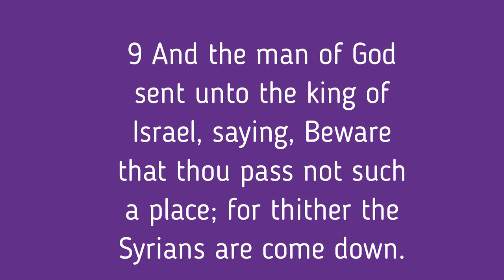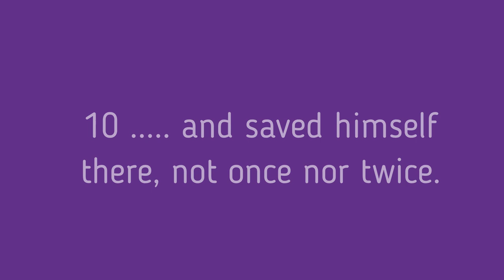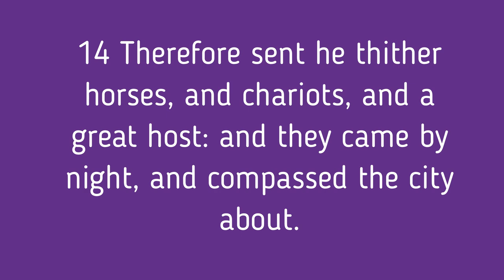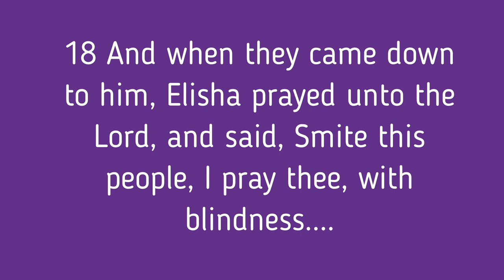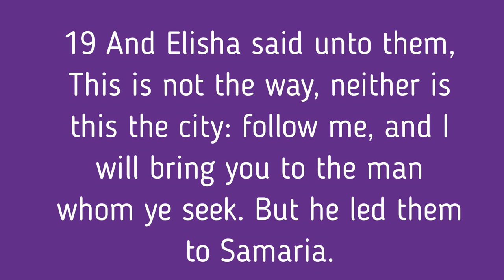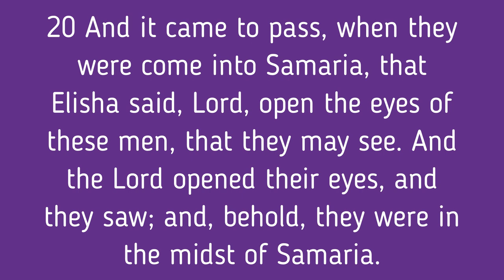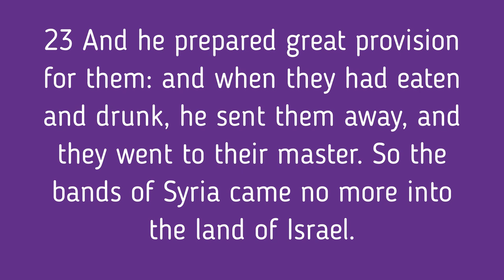The Lord Opened His Eyes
Pastor Joe talks about how there are still men of God alive today. He covers II Kings chapter 6, which demonstrates a time when Elisha prayed, and God opened the eyes of his young servant, to see a glimpse of the supernatural surrounding them. There are some really great ideas, nuggets of wisdom, and advice in this message! I pray you watch and take notes! God bless you all!

Links below to some great books !

This is definitely one to watch! From Pastor Joe Newman of Capital City Baptist Church in Edmonton, Alberta, Canada. Let this message be a blessing to you, your friends, and loved ones.

The Persecutor - Sergei Kourdakov

Escape From Camp 14: The story of a man's escape from a prison camp in North Korea

Treblinka - The story of 600 man revolt of a Jewish prison camp